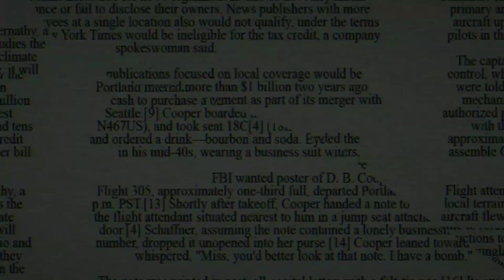Detik-detik Tsunami Jepang, Setelah Gempa 7,6 Skala Richter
Gempa berkekuatan 7,6 skala Richter terjadi di dekat Semenanjung Noto di Prefektur Ishikawa, Jepang.

Gelombang tsunami kemudian tercatat terjadi di beberapa daerah di wilayah Jepang.